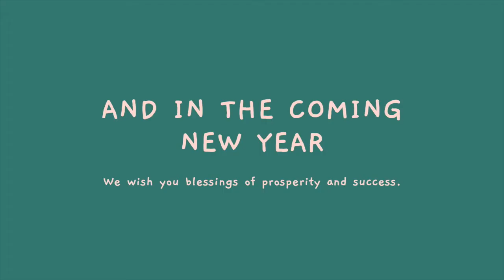Unboxing Gold Casio Watch From Kuya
Hi mommies and bebs!

Nasurprise kami sa pagdating ng kuya ko.  Kahit pandemic, iba pa rin ang mgspend ng pasko with family and loved-ones.  Masaya at buo kami ngayon.  So alam nyo na pag me OFW sa family, pag dating me mga pasalubong.  Eto ang sa kin.  Mg unbox tayo para makita natin.

Follow Me IG :  @mommiesdayoff & @travelingbff